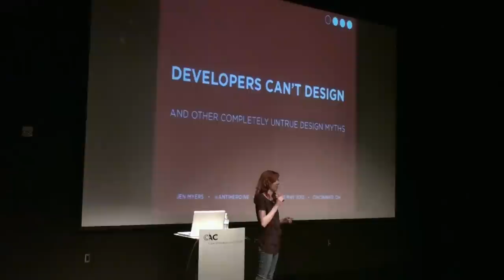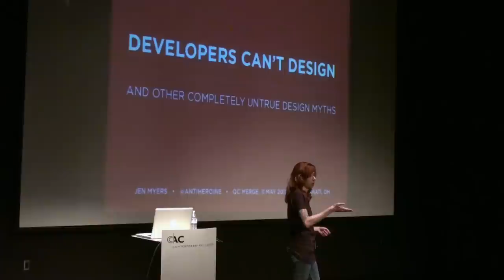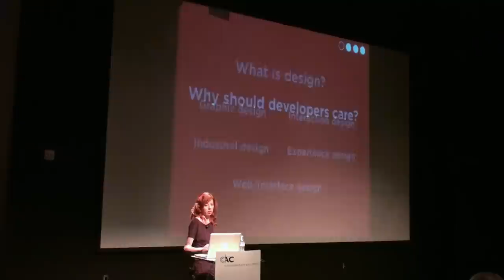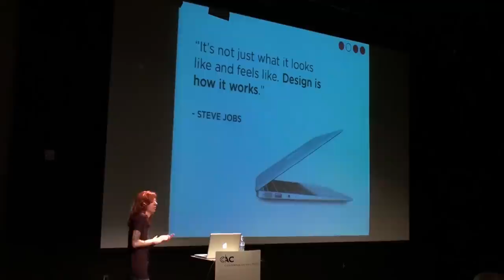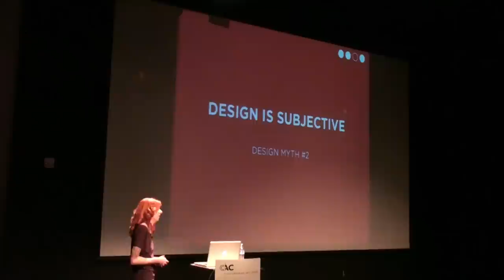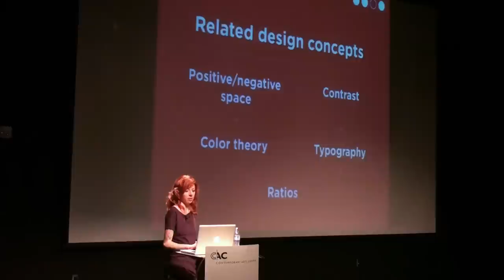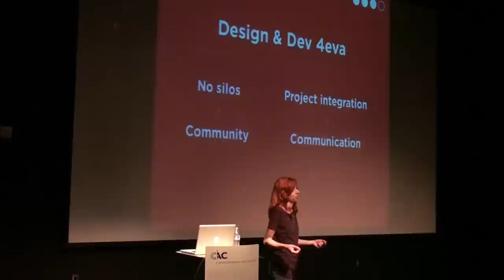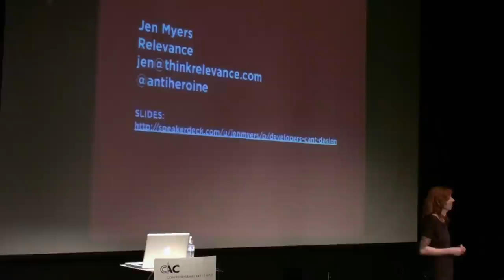Design for Developers - Jen Myers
Designers are designers and developers are developers and never the twain shall meet, right? Except -- not really. There are some imaginary lines drawn around the two disciplines of design and development, but the truth is they are closely intertwined, and it can be very useful for a developer to have design knowledge and skills in his or her toolbox. This presentation will correct some commonly-held misconceptions about design, cover the basics of design from a developer's perspective and explore how a developer can employ these principles to build clearer, cleaner and more usable applications.

ABOUT JEN
Jen Myers is a web/interface designer at the software company Relevance. She works from Columbus, Ohio, where she also teaches HTML/CSS and organizes the coding education program Girl Develop It Columbus. Her particular areas of interest are user experience, teaching innovation and using design as a tool for communication. She also likes good movies, comic books and frequently changing her hair color.